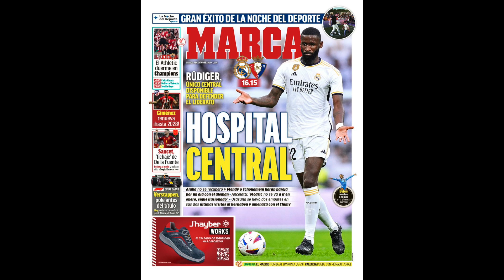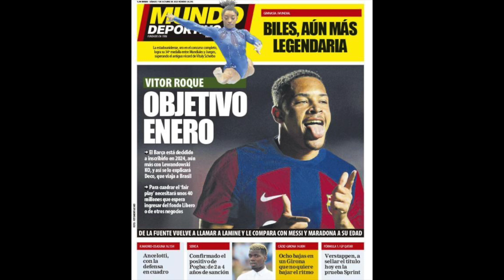TORMENTA A LA VISTA: EL BARCELONA PODRÍA ACTIVAR UNA PALANCA EN ENERO | PORTADA TÓXICA DEL DIARIO AS